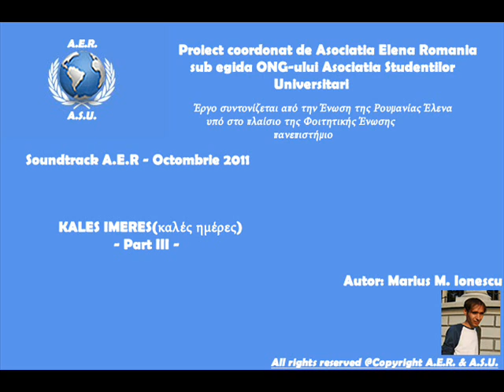Kales Imeres III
Author: Marius Ionescu